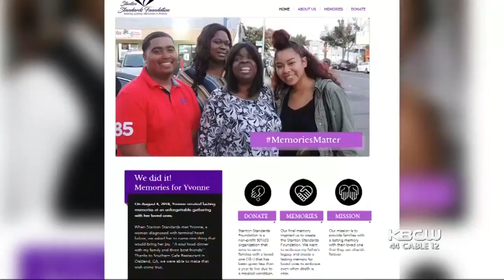Newlyweds' Non-Profit Comforts Terminal Patients With Food and Family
A just-married couple, stung by the loss of the bride's dad, set up a foundation to provide lasting memories for family members who have a loved one with a terminal illness.